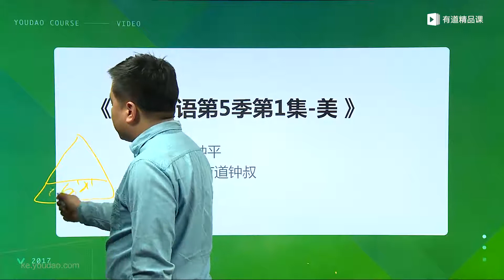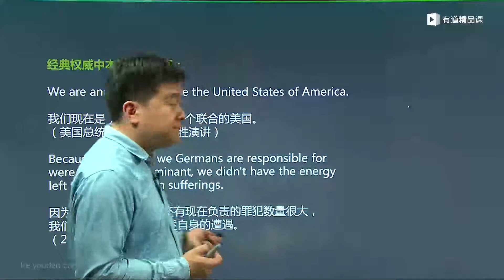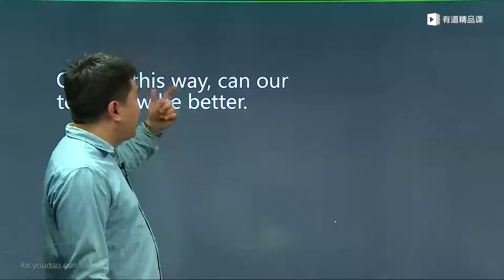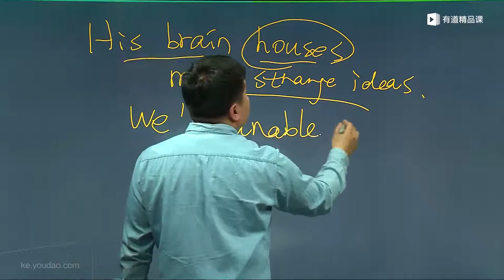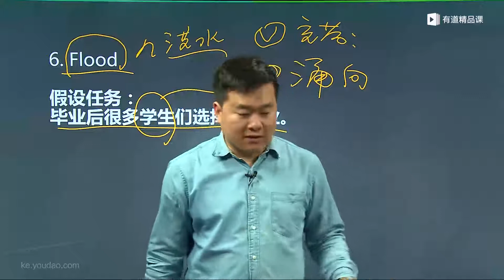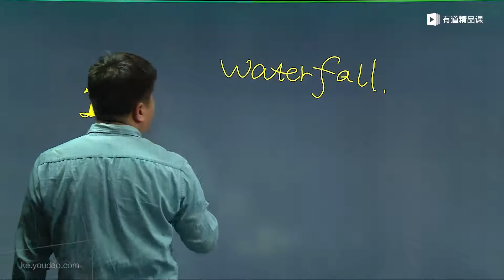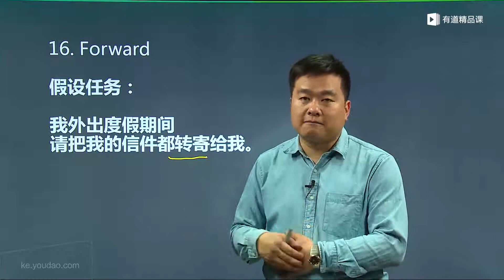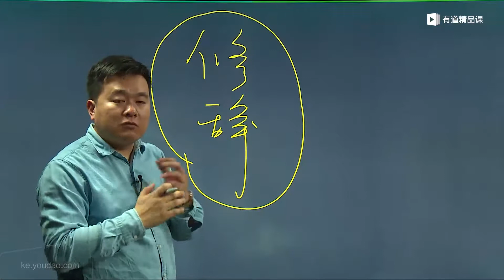钟叔·逻辑英语S05E01 极致美学作文修辞（上）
最后一季辽